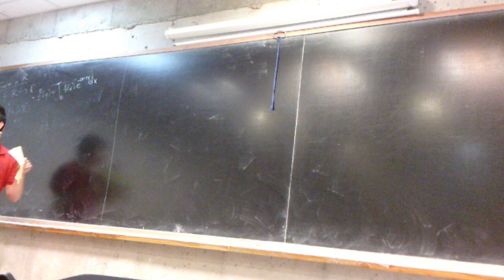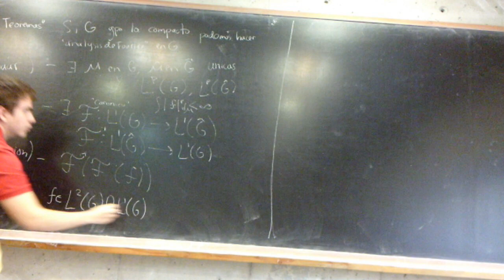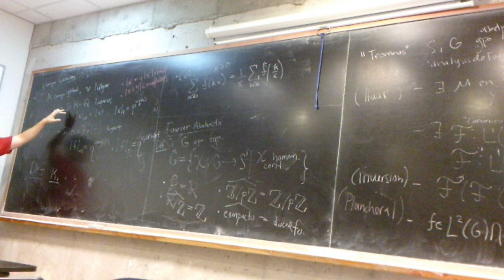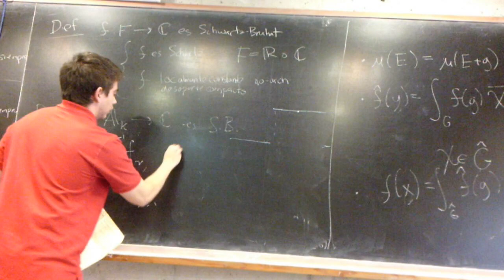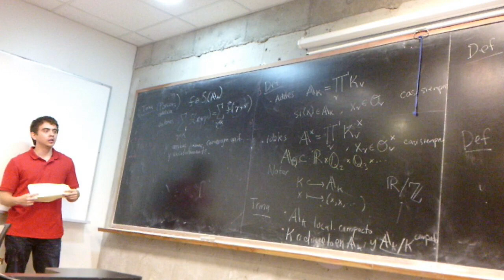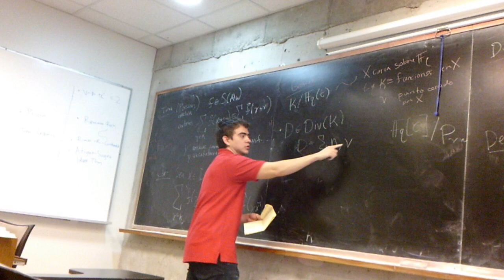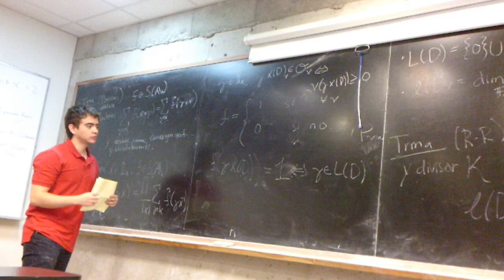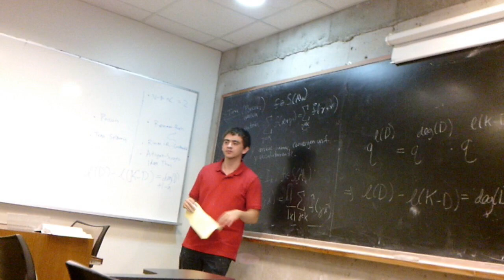Teorema de Riemann-Roch vía Análisis Armónico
La formula de suma de Poisson en análisis armónico relaciona el promedio de los valores de una función en una látice con su transformación de Fourier. Usando esta formula en el contexto de el anillo de adeles, sorprendentemente, podemos derivar el teorema de Riemann-Roch para curvas proyectivas sobre campos finitos.

Seminario de Teoría de Números

Referencias:
[1] Dinakar Ramakrishnan, Robert J. Valenza. "Fourier Analysis on Number Fields".
[2] Bjorn Poonen. "Tate's Thesis".